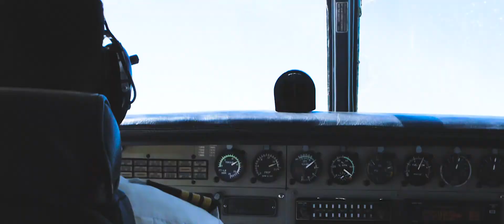Tanzania Trip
Lumix DMC-G6: (LEICA DG SUMMILUX 15/F1.7), (LEICA DG MACRO-ELMARIT 45/F2.8), (LEICA DG 100-400/F4.0-6.3), (LUMIX G VARIO 14-140/F3.5-5.6)

Lumix DMC-TZ71

GoPro Hero 5: (Karma Grid)